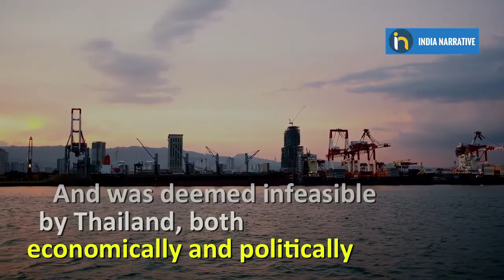Thailand Says No Deal To China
Thailand dashes China's hope of moving away from the Malacca Strait which is a strategic weak point for China when the Thai government refused to go ahead on the Kra Canal project